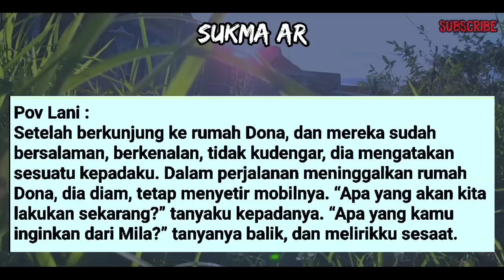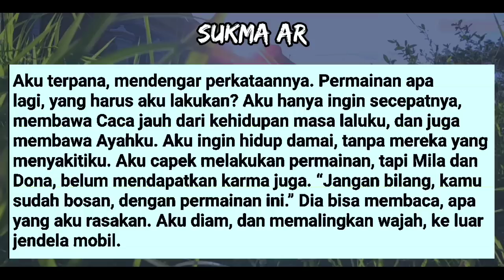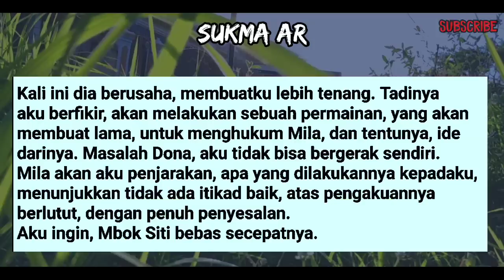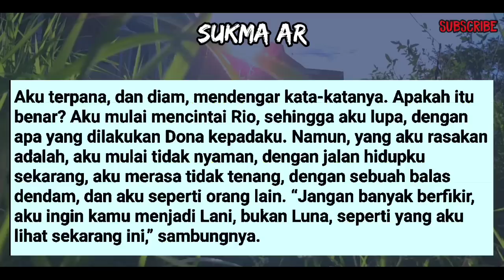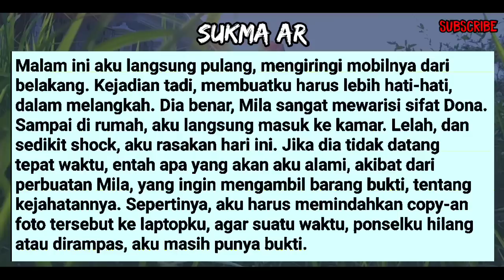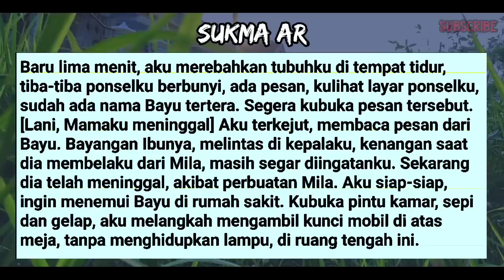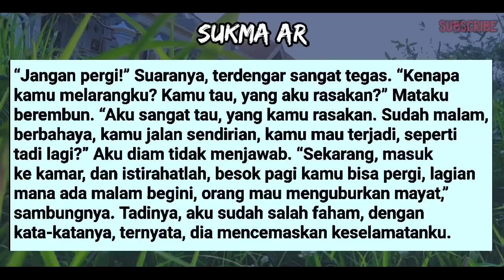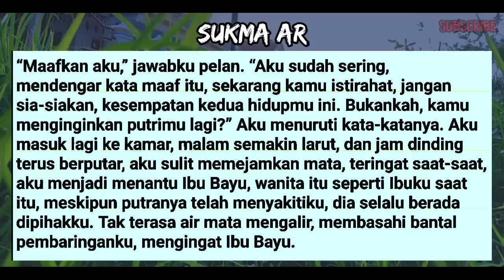DES4H44N T4N9IS M4L4M YANG P4N4SS #46